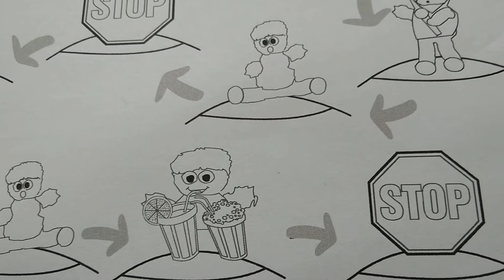Gaduła Śrem - angielski w przedszkolu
Świetne wyniki Gadułkowych Przedszkolaków
Zajęcia językowe w Przedszkolu Pod Wierzbami w Śremie,
na dodatkowym angielskim przynoszą spektakularne efekty. W Gadule wiemy, że dzieci potrafią!